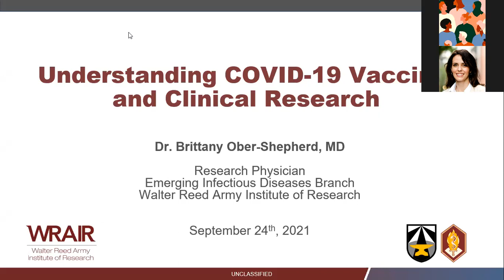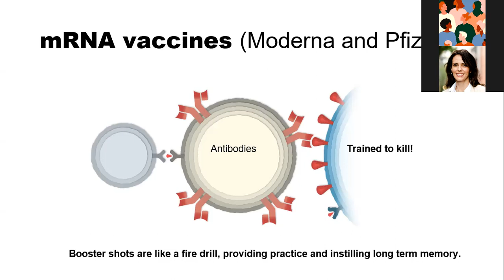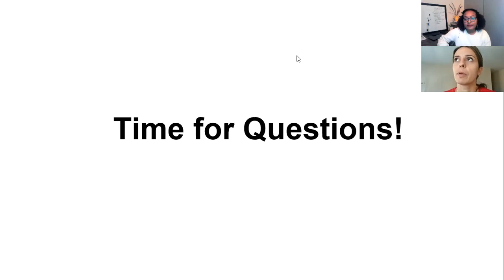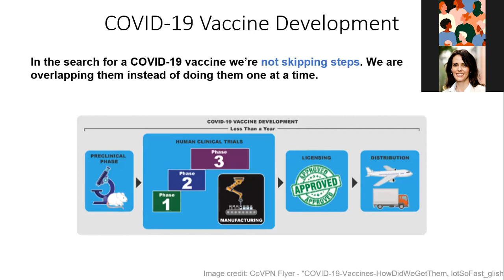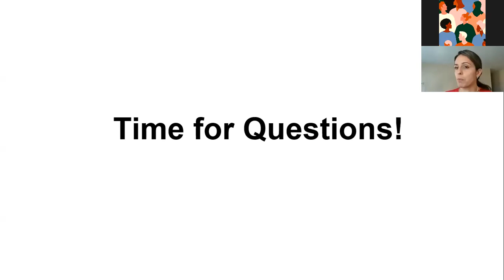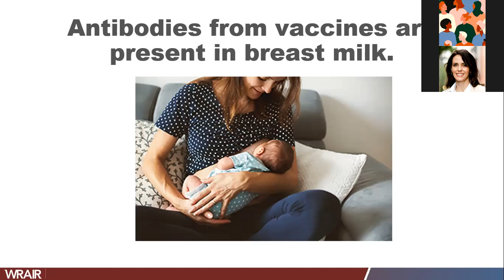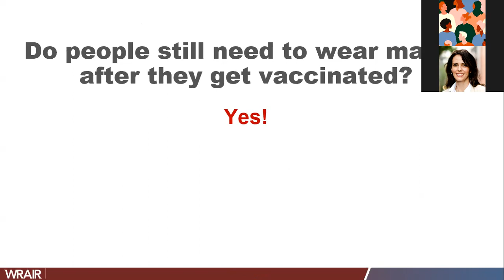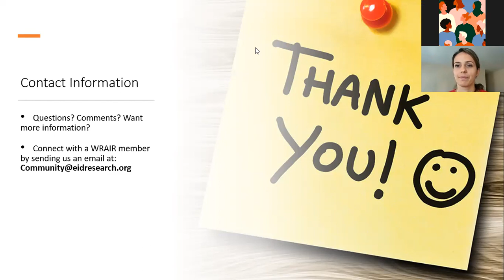Ask the Expert: Conversation about COVID Vaccine and Clinical Reseach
Co-hosted by WRAIR Community Engagement and Prince George's Community College, this educational event focused on addressing myths and misconception about COVID-19 vaccines, with hopes to increase vaccine uptake and decrease vaccine hesitancy.  Audience members included PGCC faculty, staff, and students, as well as WRAIR personnel.  Brittany Ober-Shepherd, MD, a research physician with WRAIR's Emerging Infectious Diseases Branch, discussed how COVID-19 vaccines work to protect against the disease, address common myths and misconceptions, and stsed the importance of clinical trials in vaccine research.